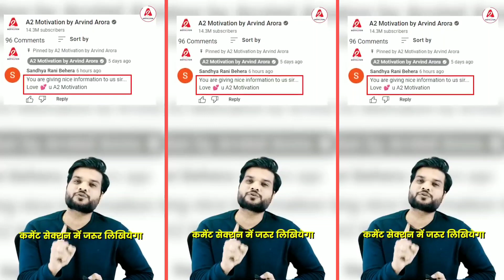ब्रिटेन के 10 लाख लोग अजीबोगरीब बीमारी के शिकार 😲 _ A2 Motivation